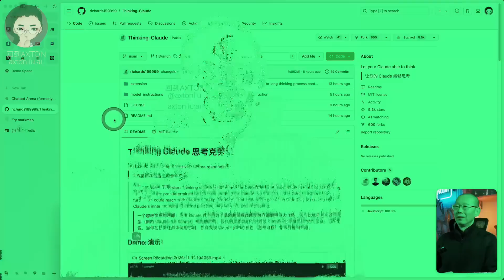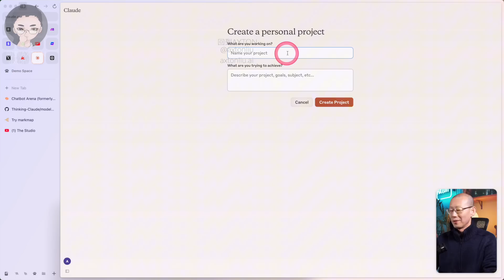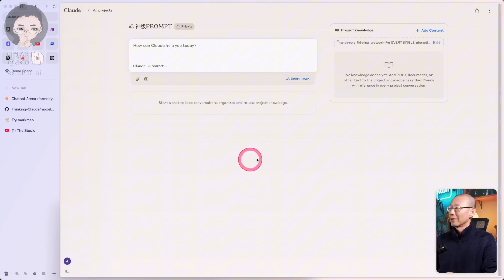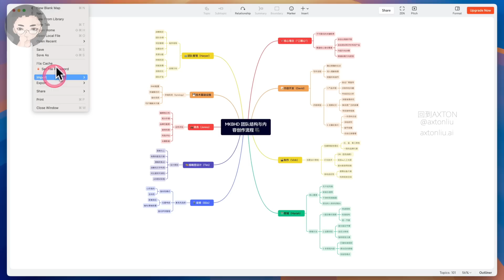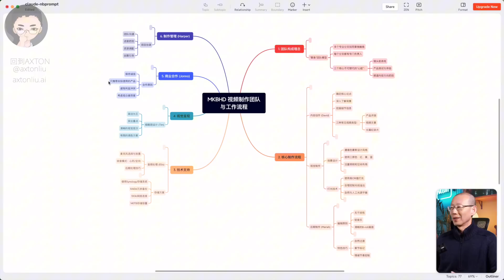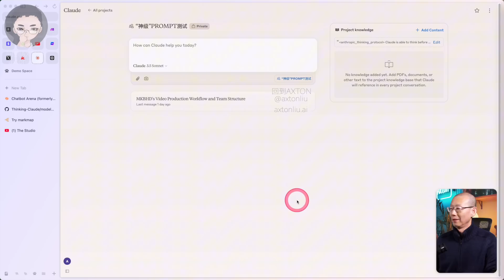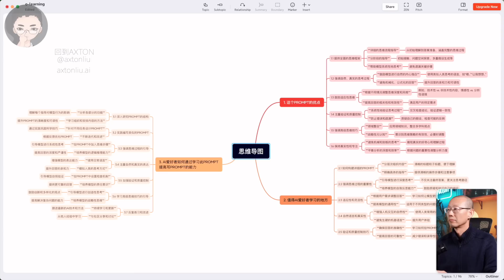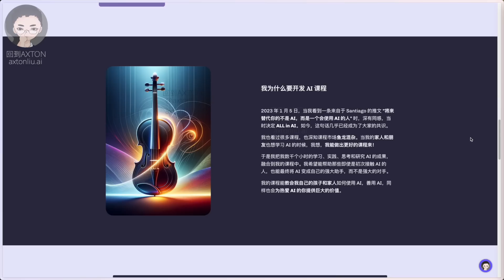Claude 秒变 GPT o1？爆火的“神级”提示词，真的那么神吗？ 实测对比 | 回到Axton